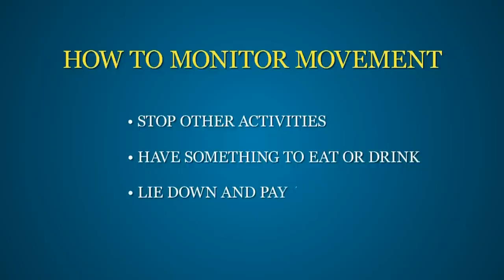Fetal Movement During Pregnancy: When to Worry | Parents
Your baby should be doing plenty of kicking in your uterus in the third trimester. If you're concerned your little one isn't moving as much as he should, here's when to worry.